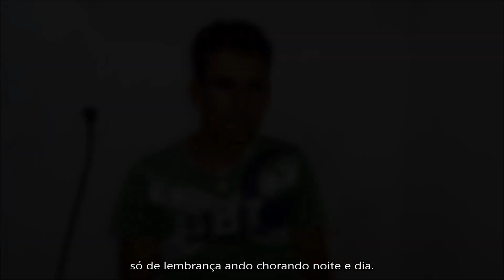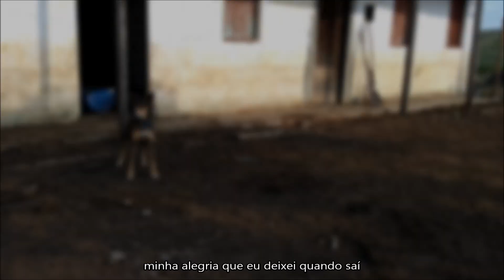MEU RECANTO ADORADO CLIPE NOVO NILSINHO VAQUEIRO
MAIS NOVO VIDEO, CLIP MEU RECANTO ADORADODO NILSSINHO VAQUEIRO🐎🤘🏿, ESSE É TESTADO PAPAI🔝🔝
UMA PRODUÇÃO DA ELETÔNICA JR ⚙🔩📐💡
BREVE CD COMPLETO